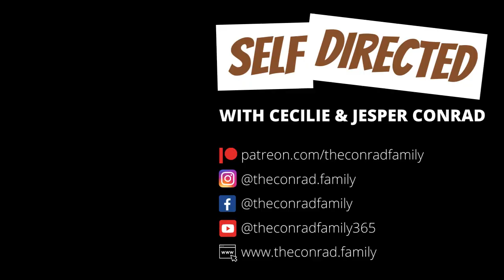1: Amrit Sandhu | Inspired Evolution - Uncovering Your Unique Strength and Purpose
What if you could uncover your unique strength or "medicine" and use it to create a purposeful and fulfilling life?

Join us as we chat with Amrit Sandhu, the host of the popular Inspired Evolution podcast, who shares his journey of self-discovery and how he's helped others do the same.

Searching for a deeper meaning than just working 9-5 and having a “normal weekend,” Amrit started to host talks in his living room, inviting people to talk on subjects of personal development. The talks grew in popularity, and Amrit began to produce the podcast 'Inspired Evolution.'

Now more than 250 episodes later, Amrit is a world-renowned speaker and coach. His podcast features interviews with the world’s greatest thinkers, minds, hearts, and spiritual leaders dedicated to self-improvement and personal development.

In our conversation, we delve into the importance of aligning your life with your core values and the profound impact having a supportive person in your corner can make.

Hear how Amrit's journey with Inspired Evolution has led to countless connections and insights, including a powerful encounter with Marianne Williamson and the concept of spiritual entrepreneurship.

We also explore some of the most inspiring lessons Amrit has learned through his more than 250 incredible podcast episodes.

We wrap up by discussing the power of consistency, mindset, and resilience in personal development and how overcoming challenges can lead to our greatest gifts.

Learn about the delicate balance between ego and soul and how embracing humility can help guide us on our life path.

Don't miss this treasure trove of inspiration that will empower you to make a positive impact on the world around you.

0:00 Podcasting for Life's Path
13:50 Living in Alignment With Your Values
19:56 The Inspired Evolution Journey
30:11 Lessons and Inspiration I have learned through 250 podcast episodes
35:45 Overcoming Challenges and Offering Your Gift to the World
45:26 Ego and Soul

🗓️ Recorded August 29th, 2022. 📍Lille Skendsved, Denmark

PERHAPS YOU’RE READY TO SET UP YOUR VERY OWN PODCAST?

Being a popular podcast host, one of the questions Amrit always get is: “How did you get started?” And what should I do to get from having an idea to get my podcast on iTunes? Amrits has an entrepreneurial mindset and decided to turn his knowledge into a course. A course we have taken and which has helped us in our process to finally go from talking about creating a podcast - to actually doing it - So it feels natural to let Amrit be the guest of our first episode.

Thank you, Amrit.

We have committed ourselves and look forward to episode #100, where we will reunite with you for another great talk.

If you want to check out Amrits “Launch Your Podcast” course, then just check it out on his homepage below.

CONNECT WITH AMRIT SANDHU

LIKE THIS SHOW?
And please leave us a review - even one sentence helps! Consider including your Instagram handle so we can thank you personally!